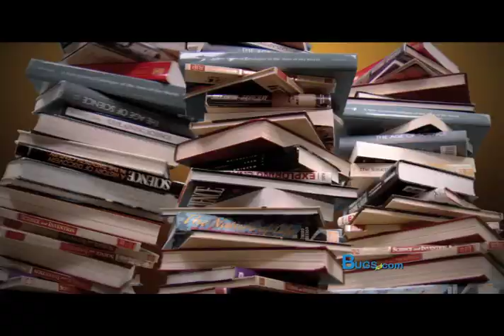How to Kill Bugs | Hulett Environmental Services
How to Kill bugs spot from the 2012 Hulett Environmental Services Television campaign.

As a full-service, family-owned and operated, South Florida company, Hulett Environmental Services — with its customized Healthy Home programs — has taken the lead in providing family, pet, and planet friendly pest control solutions for over 40 years.